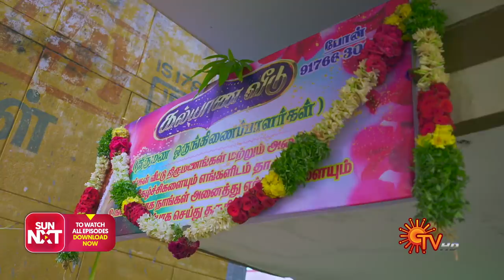Kalyana Veedu - Ep 657 | 13 Oct 2020 | Sun TV Serial | Tamil Serial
Watch the latest Episode of popular Tamil Serial KalyanaVeedu that airs on Sun TV.

 Kalyana Veedu is a Tamil Drama Serial. The story revolves around Gopi’s family at Delhi and Kathiresan’s family in Thiruvaiyaru. How they chance on each other, makes an interesting start to the storyline.